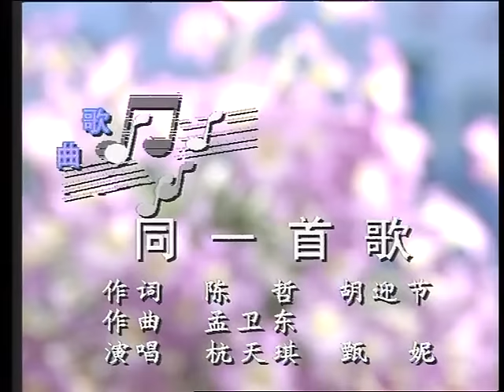1991年央视春节联欢晚会 歌曲《同一首歌》 杭天琪|甄妮| CCTV春晚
节目看点：1991 央视春节联欢晚会 Chinese New Year Gala Sheep
郎昆|胡淼|杨东升|刘铁民|江则里